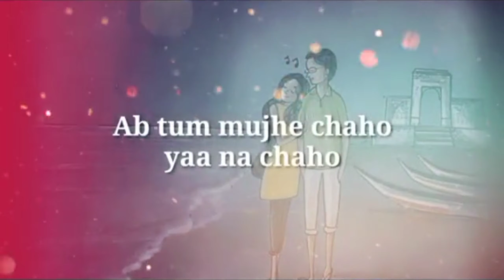Han mai pagal hi toh hoon Bewajah jo yun tumhara fikar karte Rehta hoon